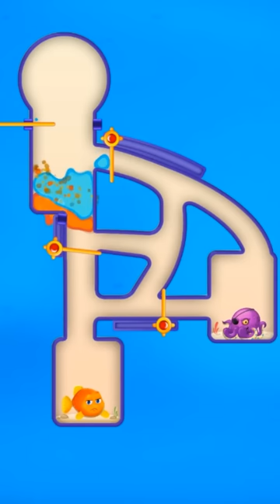Save The Fish Game Play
Save the Fish is a relaxing and addictive puzzle game with many interesting brain teaser puzzles. Here, your mission is simple – just pull the right pin to bring the fish back to safety. Think out of the box and complete each level which comes with three stars for you to win.